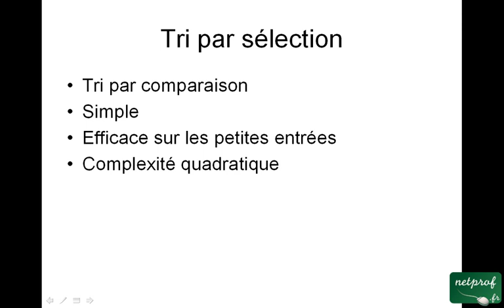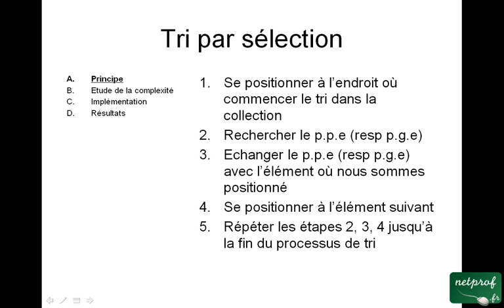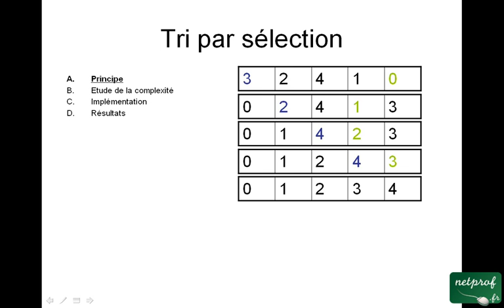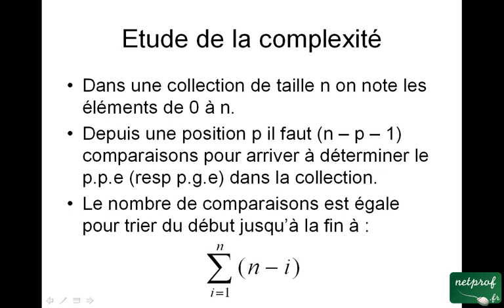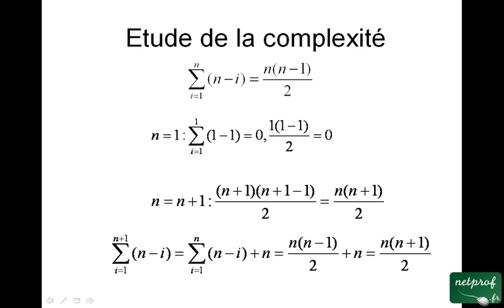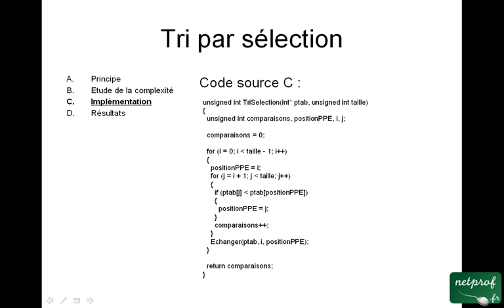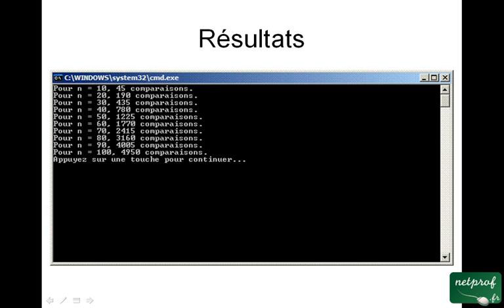Tri par sélection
Prof : Dorian